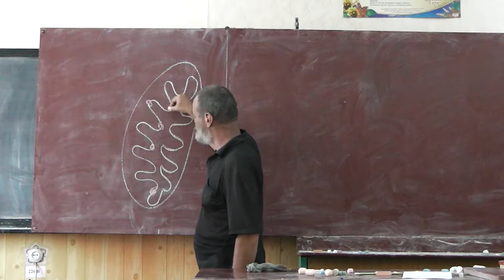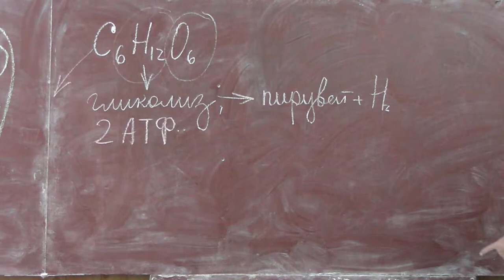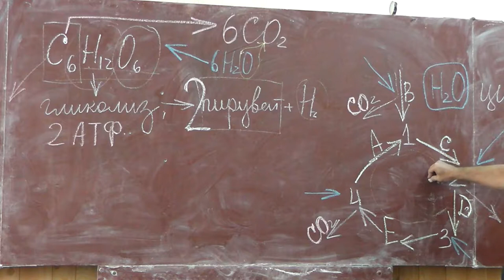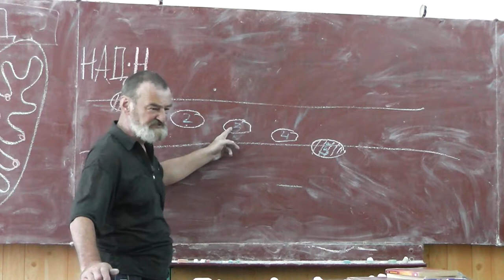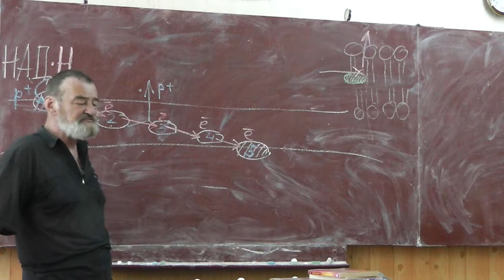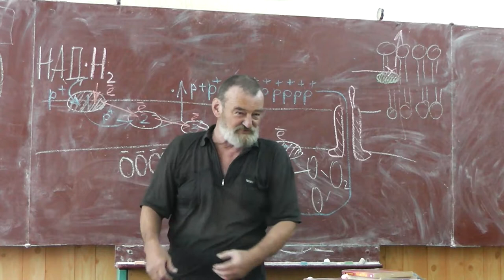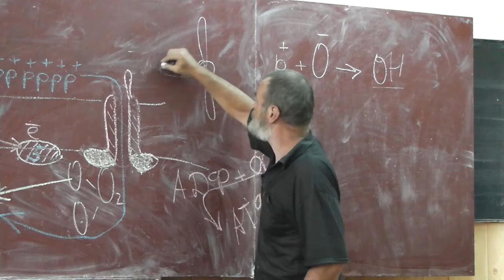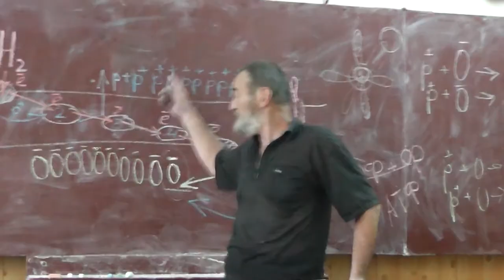70 Кислородное дыхание (цикл Кребса)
Кислородное дыхание. Пируват. Цикл Кребса. Переносчики водорода. Электронный каскад. Синтез АТФ при кислородном дыхании. Протонный ток.